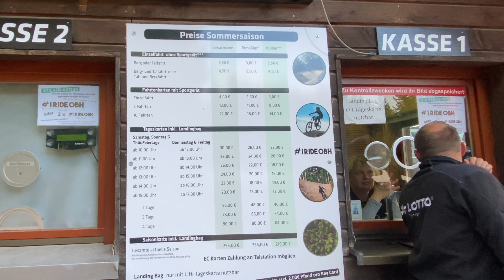❌❤️Mit dem E-MTB im Bikepark Oberhof, geht das? Teil 3 der Videoserie "Flotter Dreier" bikeparks ✅✅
Im dritten Teil der Videoserie „Flotter Dreier“ oder wie wir mit dem E-MTB in 3 Tagen 3 Bikeparks besucht haben. Wir nehmen euch mit, zum zweiten Stopp im Bikepark Oberhof. Auch diesen Bikepark untersuchen wir auf die E-MTB Tauglichkeit. Seit ca. 1,5 Jahren ist der Bikepark Oberhof jetzt auch auf der Deutschen Bikepark Karte zusehen. Mit genommen haben wir einen super positiven Eindruck: Der Bikepark ist voll E-Mountainbike tauglich. Anders als im Hahnenklee, zahlt man keine Streckennutzungsgebühr, wenn man selber mit dem E-MTB hochfahren will. Direkt unter dem Lift geht es nach oben, und in der Mitte wird es auch anständig steil und entsprechend anstrengend zu fahren. Die 11 Strecken sind selbst am Ende der Saison in einem Top Zustand, was auf keinen Pflegestau hindeutet. Die Trails bauen vom Schwierigkeitsgrad alle aufeinander auf, sodass man sich mit dem E-MTB langsam rantasten und steigern kann. Das Herz des Bikeparks Oberhof ist die wirklich gute Jumpline. Einen Dank geht noch an die Leute vom Lift, die einen tollen Job gemacht haben. Der Bikepark Oberhof ist auch mit dem E-Mountainbike eine Reise wert.
Im zweiten Teil der Videoserie „Flotter Dreier“ oder wie wir mit dem E-MTB in 3 Tagen 3 Bikeparks besucht haben. Wir nehmen euch mit, zum ersten Stopp im Bikepark Hahnenklee. Dieser Bikepark liegt im Nord Harz nur ca. 220 Km von Hamburg entfernt und ist sehr E-Mountainbike freundlich. Da man easy mit dem E-MTB über den Monsterroller Kurs, bis zum Start aller Strecken gelangt. Vorher musst Du aber 15€ Streckenbenutzungsgebühr entrichten. Im Park hat sich einiges geändert, dank des neuen Streckenbauers Robby GEE . Aber zum Ende der Saison ist er ziemlich zerbombt und schreit nach Revision. Auf den Strecken kommt man mit dem E-MTB gut zurecht nur merkt man ordentlich das mehr Gewicht des E-MTBs, gerade beim Kurvenfahren und Bremsen. Auf der A-Line zeigt sich das E-MTB dann von seiner besten Seite. Wir sind jetzt auf den Bikepark Oberhof gespannt. Nicht das was Ihr denkt! Zum Ende der Bikepark-Saison 2021, werden wir (Timo und Matschi) vom Hamburger Kiez aus, einen E-MTB Bikepark Roadtrip unternehmen. Unser Motto ist: Flotter dreier, mit den E-EMTB’s in 3 Tagen durch 3 Bikeparks heizen. Nr.1: Am Donnerstag Bikepark Hahnenklee Nr.2: Am Freitag Bikepark Oberhof Nr.3: Am Samstag Trailpark Klinovec Unser roter Faden der E-Bike-TV Mini Videoserie ist: Nr.: 1: Ihr könnt uns bei der Organisation, der Routenplanung, bei der Auswahl des Equipments und der gesamten Vorbereitung des Roadtrips über die Schulter schauen. Nr.: 2: Wir wollen rausfinden, wie E-MTB tauglich die 3 Bikeparks sind , welche Kosten entstehen und wie hoch der FUN Faktor ist. Auch wollen wir euch hilfreiche und gute Tipps für eure eignen Bikeparkroadtrips geben, falls ihr in 2021 oder in 2022 auch on the Road sein wollt. Nr.3: Auch gehen wir der Frage nach, ob der Canyon Werbespruch zum Canyon Torque: On 8.0 stimmt: „Shread ON.. die absolute Downhillmaschine“ . Inhalt Video Nr.1: Nr.1.: Wo wollen wir hin? Nr.2: Welche Route nehmen wir? Nr.3: Was kostet der Spaß? Unten verlinke ich euch meinen Stuff für den Roadtrip. Inhalt Video Nr.2: Nr.1.: Start vom Hamburger Kiez. Nr.2: Wir packen das Auto und fahren los. Nr.3.: Los geht’s im Bikepark Hahnenklee. Nr.4: Kann man mit dem E-MTB dort Spaß haben? Nr.5.: Unser Fazit. Inhalt Video 3: Nr.1 : Los geht es im Bikepark Oberhof. Nr.2: Kann man mit dem E-MTB dort Spaß haben? Nr.3: Unser Fazit zum Bikepark Oberhof. Inhalt Video 4: Nr.1 : Los geht es im Trailpark Klinovec Nr.2: Kann man mit dem E-MTB dort Spaß haben? Nr.3: Unser Fazit zum Klinovec Nr.4.: Rückreise nach Hamburg und Gesamtfazit des Roadtrips Schaut rein und lasst ordentliche Kommentare da. Vollvisier Helm Leatt Halbschalen Helm Handschuhe Lange Hose Merion Unterhemd Protektion Weste MTB-Schuhe Schuh und Helmtrockner Vorderrad Reifen Hinterrad Reifen